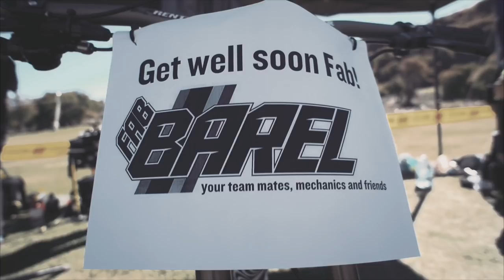Farewell, Fabien Barel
Fabien Barel may be taking a step back back from racing with the Canyon Factory Enduro Team, but he's staying at the core of the Canyon Crew. Watch as Fabien's teammates and EWS organisers pay tribute.

Ein großer Dank geht raus an Fabien Barel für eine tolle und sehr erfolgreiche Zeit mit dem Canyon Factory Enduro Team. Wir blicken gemeinsam in die Zukunft und freuen uns gemeinsam auf spannende Projekte.